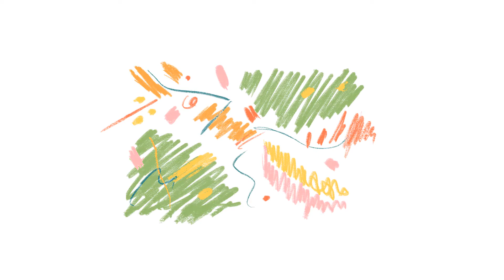Fairy Land under Water Card | Charisma Crafts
In this short video, I will be showing you how to make this stunning and fairy themed card with a blending of pink, blue, purple and silver colours.

This card has water inside so you can shake it to let the magic of the glitter appears. You can combine different colours or even themes! Why don't you try making a seaside themed card?

This card is perfect for anniversaries, birthdays or any special occasion.